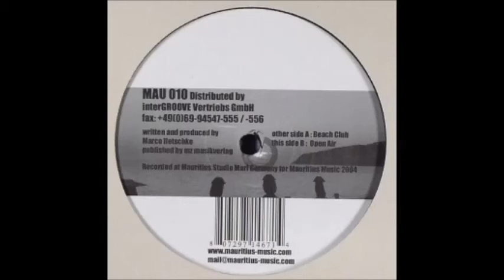Ballroom - Beach Club (2004)